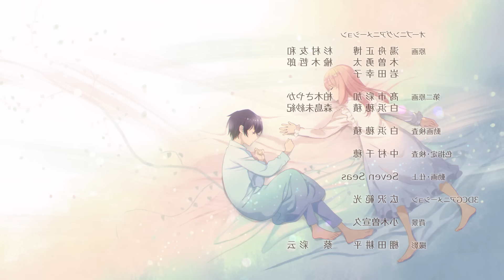🗡️(11) SALTA A SUS BRAZOS | Loop 7-kaime no Akuyaku Reijou wa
7th Time Loop: The Villainess Enjoys a Carefree Life Married to Her Worst Enemy! /  Loop 7-kaime no Akuyaku Reijou wa

Rishe, la hija del duque, conoce bien la reencarnación: al fin y al cabo, esta es su séptima vida. Cada vida comienza reviviendo la ruptura de su compromiso. Tras haber sido mercader, sirvienta y caballera en otras vidas, ahora prefiere disfrutar del tiempo libre, pero todo cambia cuando el príncipe que la mató en una vida pasada le propone matrimonio.